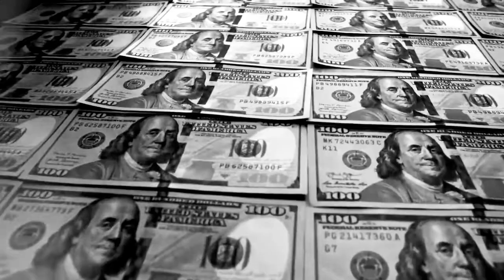😯जिंदगी बदल देगा Bas Ek Kaam - Best Motivational Video 2022-22, 2022